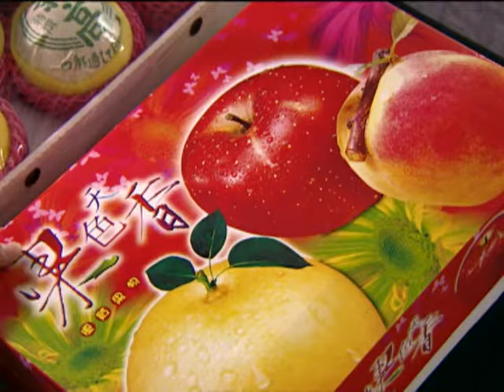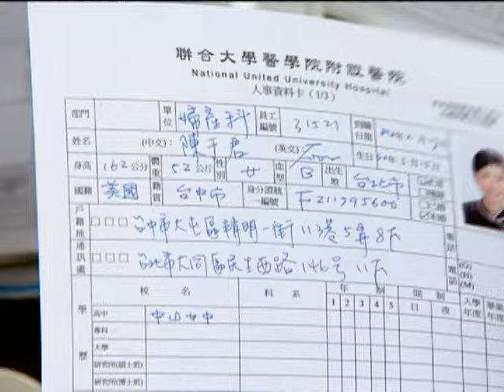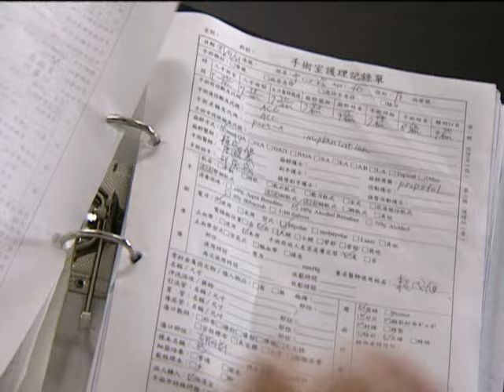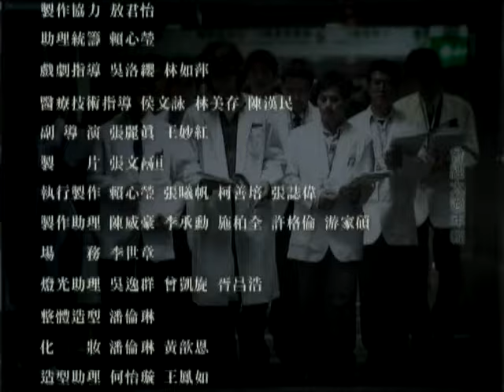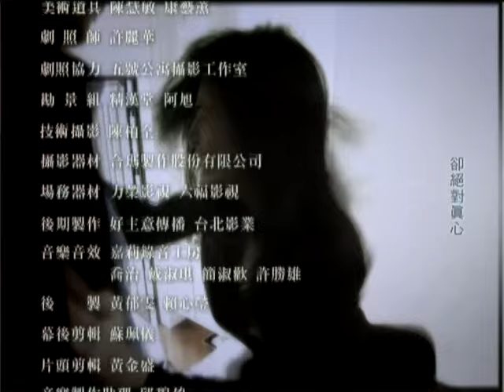「白色巨塔」第22集 純潔白大褂下的醜陋人性對決｜The Hospital EP22｜言承旭 張鈞甯｜高分經典台灣偶像劇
《白色巨塔》（英語：The Hospital），改編自臺灣作家侯文詠同名小說。劇情內容描述臺灣醫界內部的政治生態，以及醫師們各種不同的價值觀和人生觀。